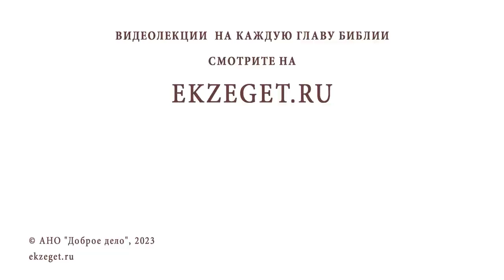ХЕВРОН. Часть #1. Место явления Святой Троицы Аврааму. Иеромонах Нектарий (Соколов)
Команда Экзегет.

Библейский портал Экзегет предлагает вашему вниманию цикл бесед иеромонаха Нектария (Соколова), насельника Троице-Сергиевой Лавры, которые посвящены историческому месту библейских событий, городу Хеврону . Тема сегодняшней беседы: "Место явления Святой Троицы Аврааму."

🔸  Сошествие Духа Святого на учеников Христовых
🔸  Ипостаси Святой Троицы
🔸  Ветхозаветное явление Троицы праведнику Аврааму
🔸  Заповедь гостеприимства. Добродетели Авраама
🔸  Великая тайна Святой Троицы
🔸  Обетование Аврааму о рождении сына
🔸  Дубрава на окраине Хеврона
🔸  Священный город. Могилы Авраама и Сарры
🔸  Почитание и поклонение Мамврийскому дубу
🔸  Место торговли и праздничных торжеств
🔸  Прекращение многовековой традиции
🔸  Возведение христианской базилики